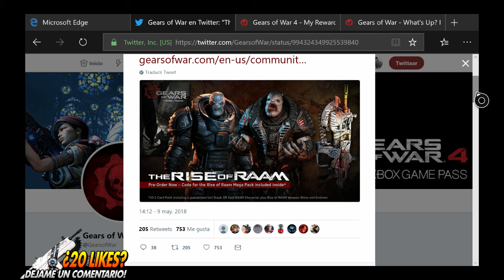Gears of War 4 / NUEVO SKIN EXCLUSIVO / RISE OF RAAM MEGA PACK !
Mi Gamertag en XBOX: THs l vSHOCK

Lα cσpiα dε εstε vidεσ,
sεяα dεnunciαdα.
Tσdσs lσs Dεяεcнσs Rεsεяvαdσs.
ORIGINAL